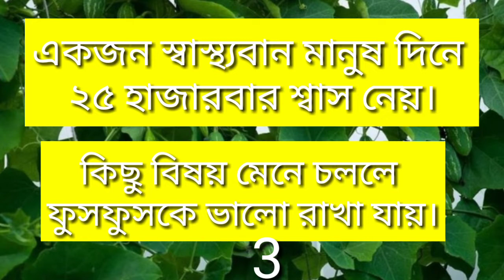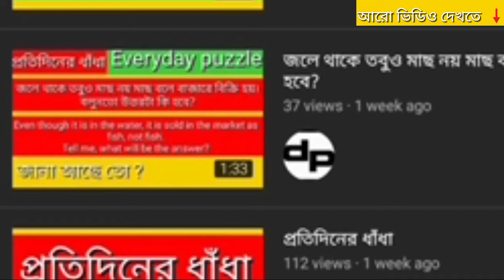অ্যান্টি অক্সিডেন্ট জাতীয় খাবার খান।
প্রতিদিনের ঘরোয়া টিপস্!
আপনার জানা আছে তো?